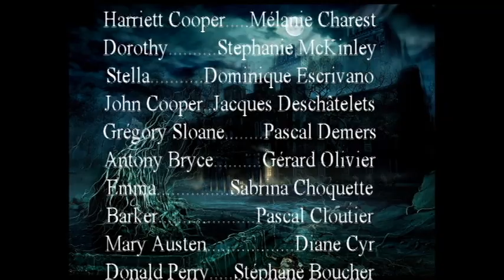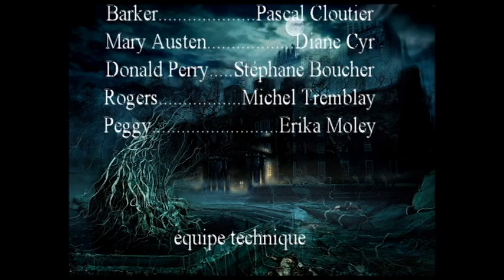L'étrange nuit de Rockland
Théâtre Parlevent
Avec Gérard Olivier, Jacques Deschâtelets, Richard Poirier, Pascal Demers, Stéphane Boucher, Michel Tremblay, Diane Cyr, Mélanie Charest, Stephanie McKenley, Dominique Escrivano,